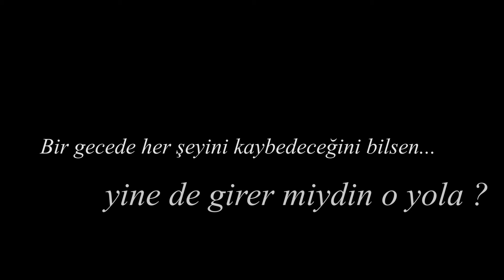40 Yıllık Hatırayı Silerek GEÇTİM MERİÇ'TEN.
Ödenen bedeller, özlemler, kayıplar, Meriç'ten arkaya kalanlar...

Geçtim Meriç’ten Belgeselinde sürece şahitlik etmiş, acısını yaşamış, derdini çekmiş, memleketinden Meriç üzerinden çıkmak zorunda kalmış mağdurlar konuşuyor ve kendi hikayelerini anlatıyorlar.

Mağduriyetten ve mazlumiyetten bir destan çıkarmak değil maksat. Belgeselde yer alanlar da birer kahraman değiller. Sıradan, sizden, bizden, içimizden birileri. Hepimizin hikayesinden bir parça var anlattıklarında, hepimizin yolunun kesiştiği bir kavşak. Ya Meriç’te buluşuyor hikayelerimiz, ya içeride, ya dışarıda, ya da işsiz, aç-susuz kalıp aylarca, yıllarca güneş yüzü görmeden, şafağın sökmesini beklediğimiz kimsenin bilmediği adreslerde.

Bir soru ile başlıyor belgesel. ”Bir gecede her şeyini kaybedeceğini bilsen, yine de girer miydin o yola?” Engelli bir göz doktoru olan Duygu Hanım, Afrika’daki fakir insanların göz ameliyatını yaparken yüzleşmiş o geceyle. Ve o karanlık geceden beş yıl sonra her şeyini kaybetmiş biri olarak söz alıyor. Ödediği bedelleri, yaşadığı özlemleri, kayıplarını ve ömrünün yarısında geçmek zorunda kaldığı Meriç’ten geride kalanları anlatıyor.

YAYIN SAATLERİ:
İSTANBUL:21.00
ATİNA:21.00
FRANKFURT :20.00
NEWYORK:2.00 PM
LONDON:19.00
CHICAGO : 1.00 PM
LOS ANGELES:11.00 AM
BİŞKEK:18.00